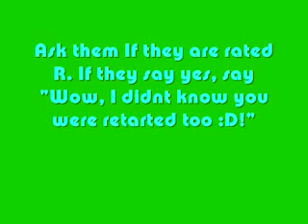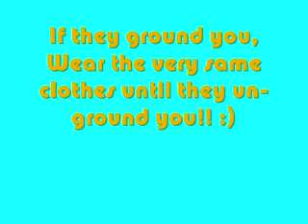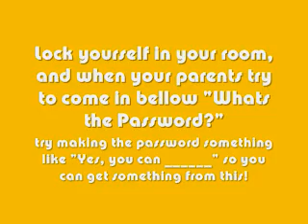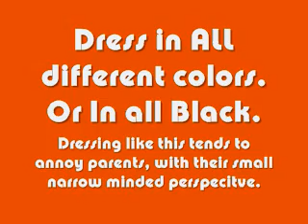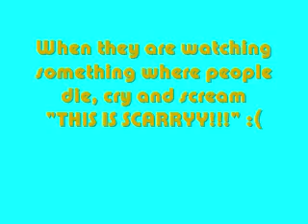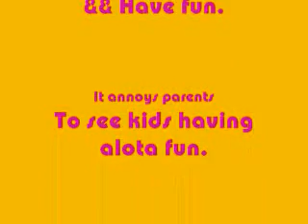Lots Of Ways To Annoy Your Parents!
If you wanna annoy your parent, why dont you start by taking the lessons from the world's most annoying person- CHRISSA! I have been annoying my parents for years,so I consider myself a parent-annoying expert. I tried not to copy too many stunts from the other "how to annoy your parents" vids, but there are a couple that I threw in simply because they are ultra-effective.